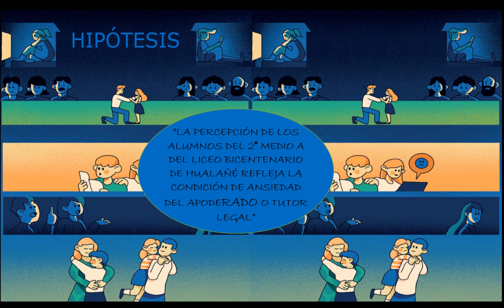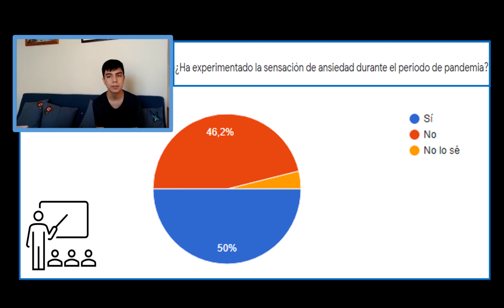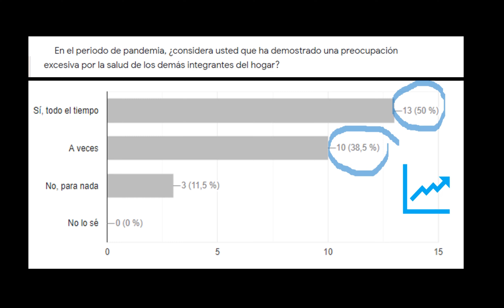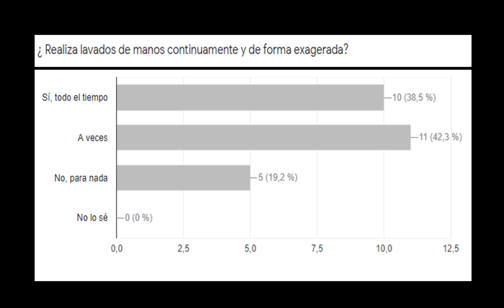Ansiedad en el comportamiento del apoderado del liceo Bicentenario Hualañé, durante la pandemia.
Feria Científica Escolar: Ciencias y Cuidado de la salud organizado por el Hospital de Molina y ACCDIS.

Equipo
Akemi Yagi
Felipe Silva

Profesor:
Cristian González G.

Liceo:
Liceo Bicentenario Hualañé